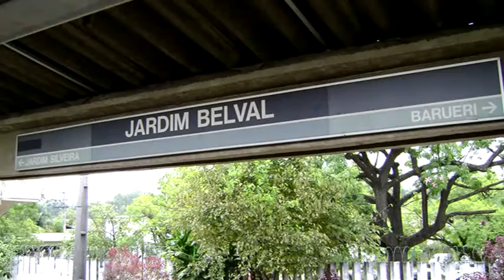Falta de acessiblidade estação CPTM